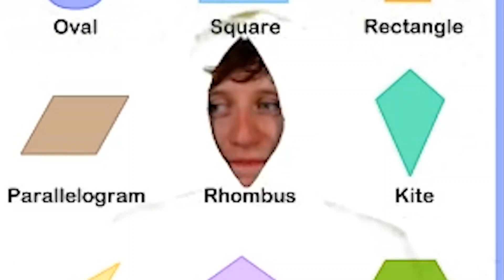JackSucksGreenScreen wait for it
Sorry for the late entry